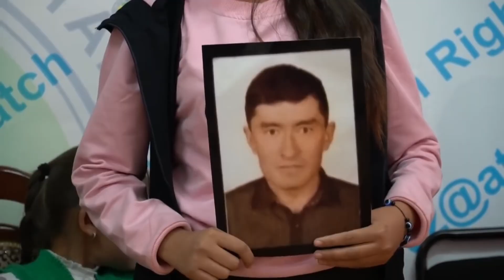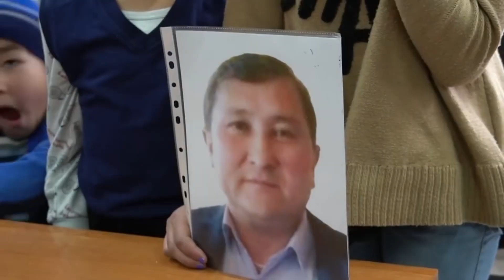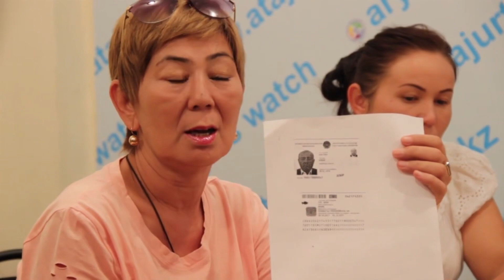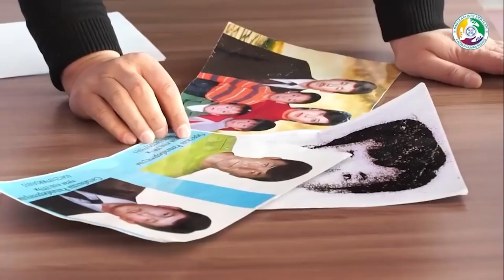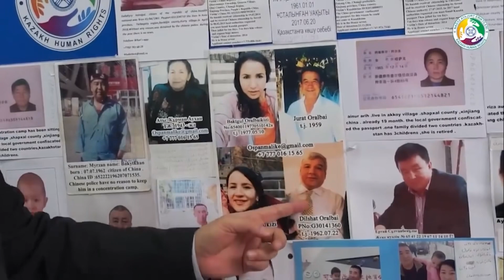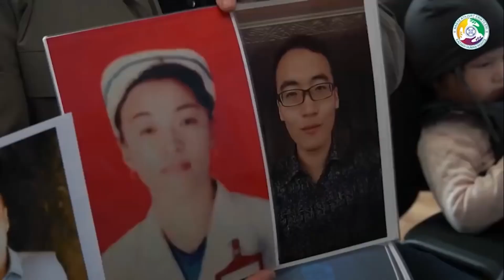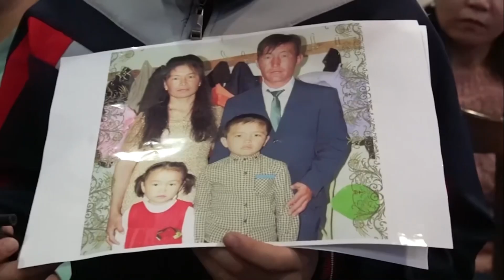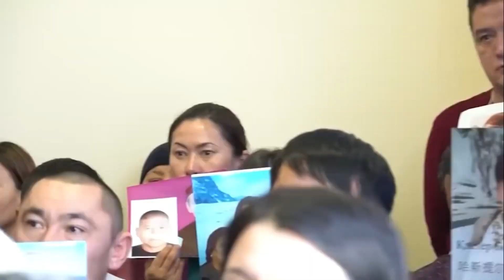“ҚАЗАҚ ҚҰДАЙЛАР”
🇰🇿 АТАЖҰРТҚА ҚОШ КЕЛДІҢІЗДЕР ❗❗❗
БІЗДІҢ МЕКЕН-ЖАЙЫМЫЗ:
2ГИС  сілтемесі
Квартал
Проспект Жибек Жолы, 50, 9 этаж, Алматы

ATAJURT KAZAKH HUMAN RIGHTS-USA-АҚШ
YouTube арнасы

ATAJURT KAZAKH HUMAN RIGHTS (Serikzhan Bilash) YouTube арнасы

 / atajurtkazakhhumanrightsastana
NAGYZ ATAJURT KAZAKH HUMAN RIGHTS
YouTube арнасы

НАҒЫЗ АТАЖҰРТ ЕРІКТІЛЕРІНІҢ
Facebook Парақшасы
ATAJURT KAZAKH HUMAN RIGHTS SERIKZHAN BILASH

 / serikzhan-bi.  .

 / atajurt_ser.  .

 / astana_kaza.  .

💎 Telegramканалы
*** ATAJURТ PARTIASY ***

☎️ АТАЖҰРТ ПАРТИЯСЫНЫҢ
БАЙЛАНЫС  ТЕЛЕФОНДАРЫ:

 🔻 АТАЖҰРТ ЕСЕП ШОТ🔻:
💳 KASPI GOLD
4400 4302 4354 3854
4️⃣4️⃣0️⃣0️⃣ 4️⃣3️⃣0️⃣2️⃣ 4️⃣3️⃣5️⃣4️⃣ 3️⃣8️⃣5️⃣4️⃣
For foreign media:
Mobile/WhatsAppф